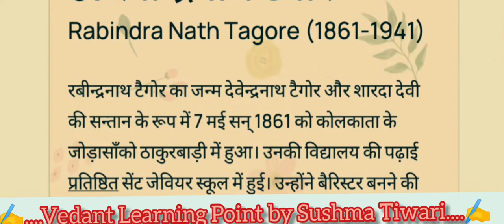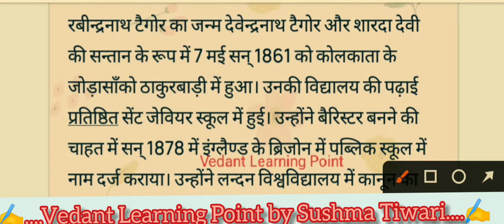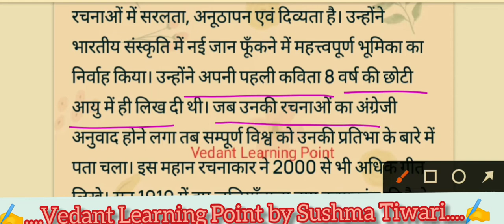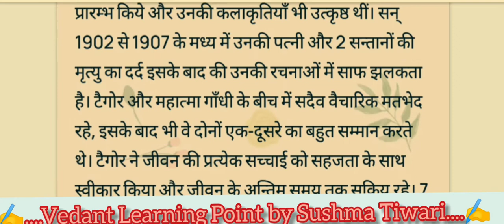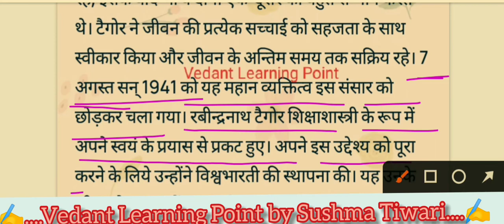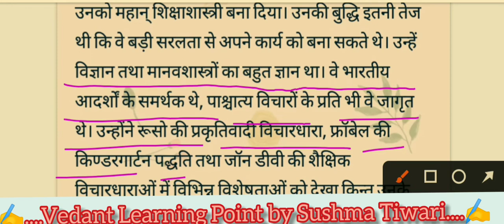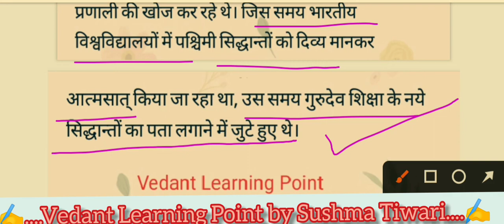रबीन्द्रनाथ टैगोर का जीवन परिचय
रबीन्द्रनाथ टैगोर
रवींद्रनाथ टैगोर की रचनाएँ
रबीन्द्रनाथ टैगोर का जीवन परिचय pdf
रविंद्र नाथ टैगोर के पिता का नाम क्या था
रवींद्रनाथ टैगोर का जन्म कब हुआ